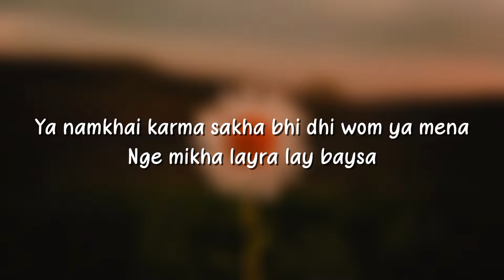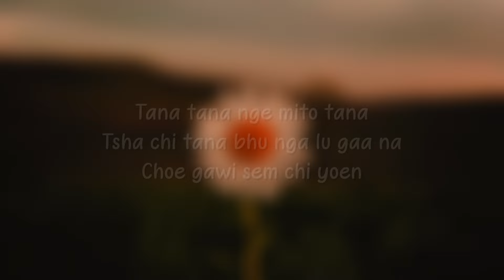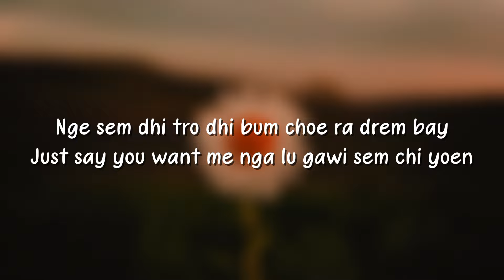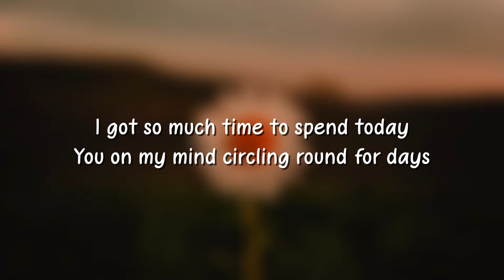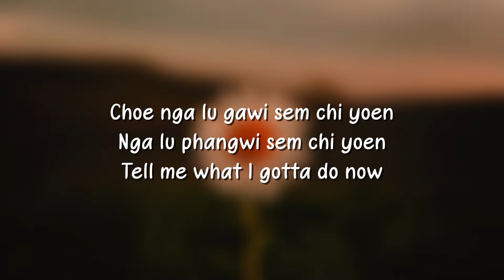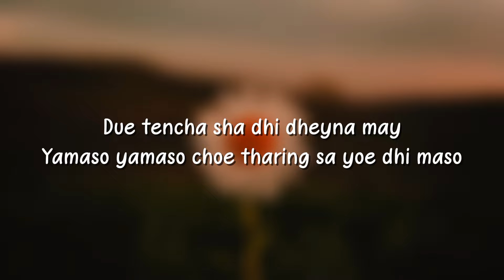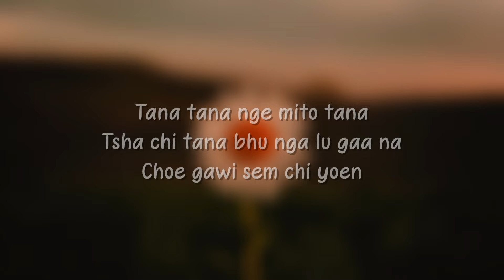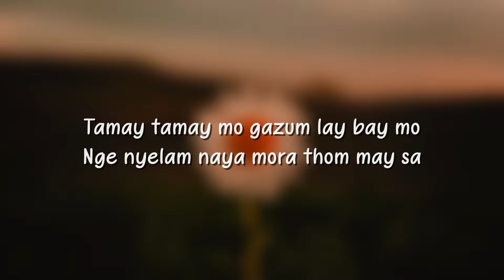Tamay Tamay - Sonam Wangchen & Gtee (Lyrics Video)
Tamay Tamay by Sonam Wangchen & Gtee